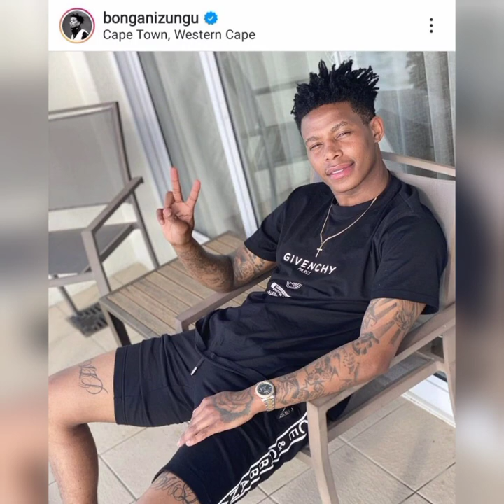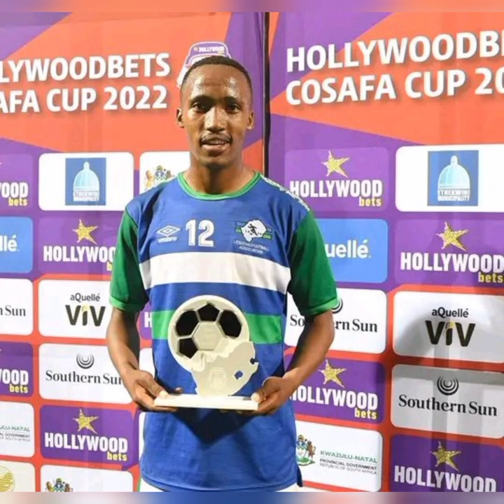The Latest kaizer Chiefs News, 3 players that could still sign